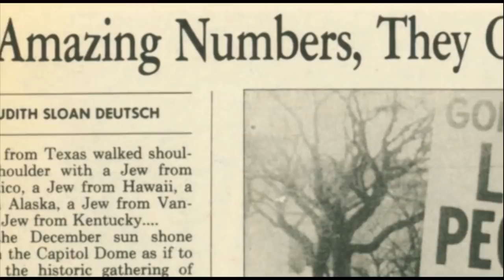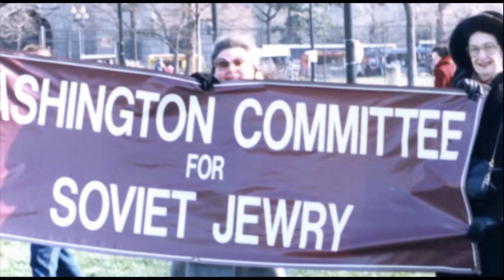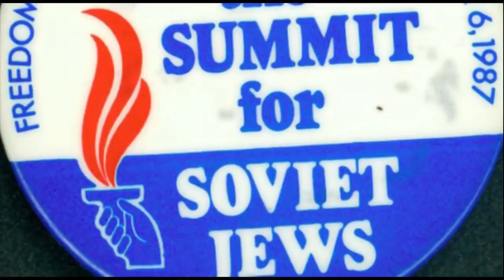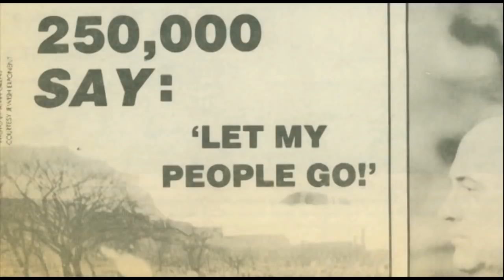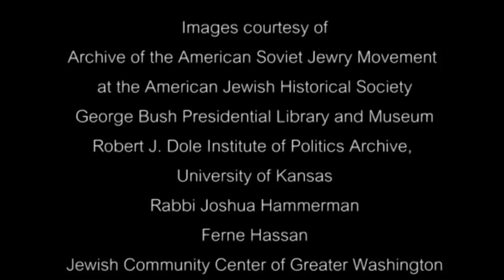Как железный занавес рухнул в конце 80-х. К истории эмиграции нашей семьи.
6 декабря 1987 года 250 тысяч человек вышли перед приездом Горбачева на демонстрацию в Вашингтоне, требуя права на эмиграцию для советских евреев.